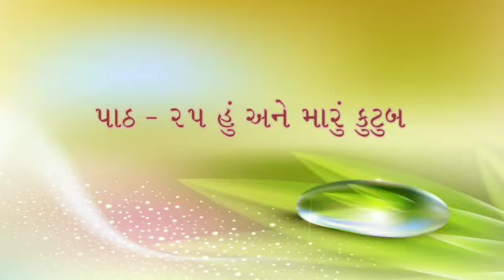Gujarati For Class 2 | પાઠ: ૨૫ હું અને મારું કુટુંબ By Kinjal ms